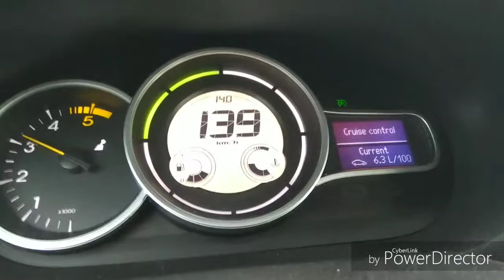Renault megane 3 dci 90 fuel consumption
Dci, renault, delphi